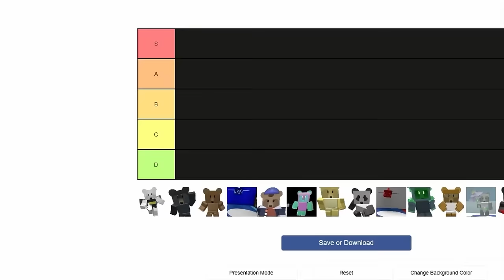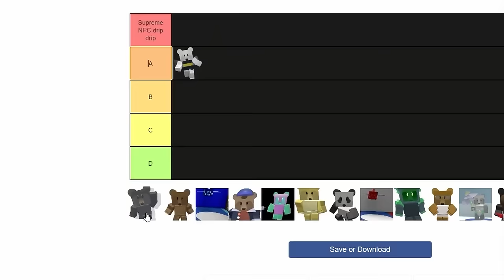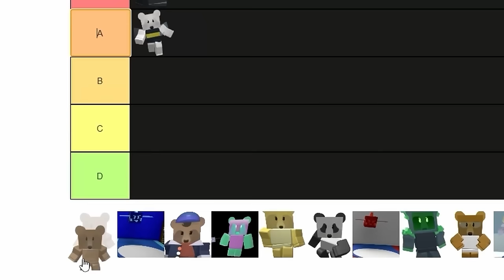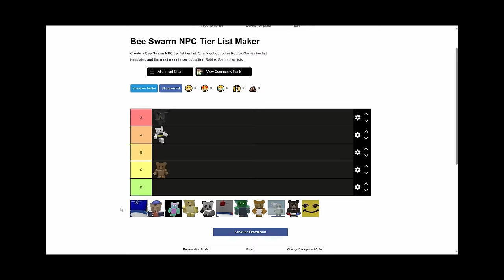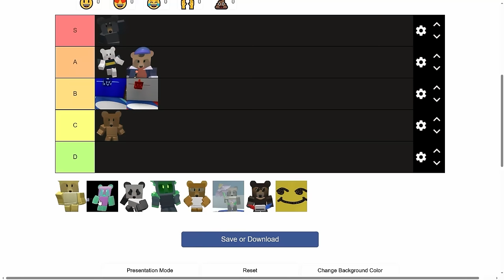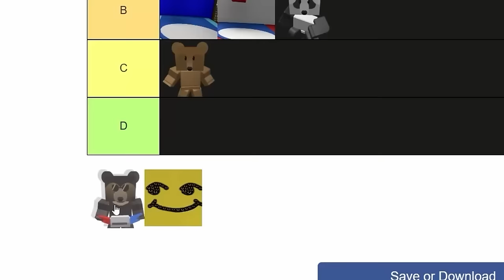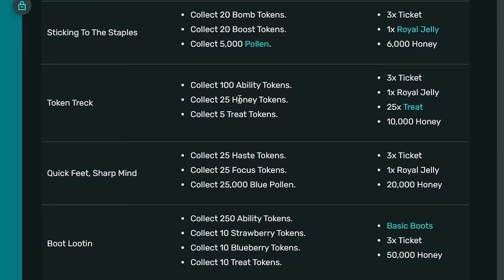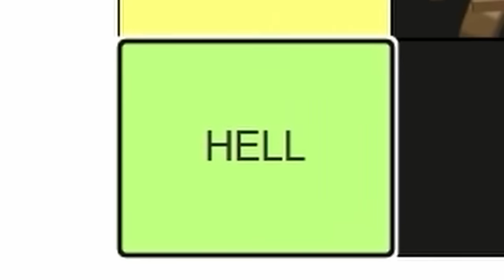Ranking Every Bear in Bee Swarm Simulator!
bear tier list. never thought i would be doing this, but i guess i am. Was my tierlist valid?